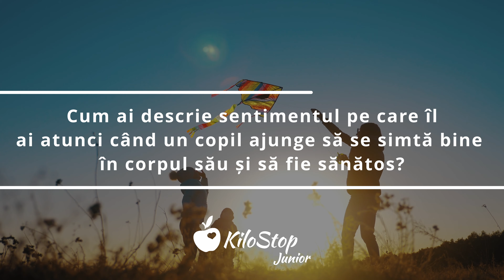Dr. Mădălina Gheorghe - Medic Specialist Pediatru, Medic Nutritionist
Sunt Madalina Gheorghe, medic specialist pediatru, medic nutritionist, absolventa a masterului de “Nutritie si Siguranta Alimentara” din cadrul UMF Carol Davila Bucuresti, membra a Colegiului Medicilor din Bucuresti si a Societatii Romane de Pediatrie.  Ador sa lucrez cu copiii datorita sinceritatii si veseliei lor, dar si a receptivitatii la schimbare.  Sunt pasionata de nutritie si de imbunatatirea stilului de viata, si, ca medic, am observant corelatia intre obiceiurile alimentare nesanatoase si bolile cronice care apar la adult, dar si la copil, cum arata ultimele statistici. De aceea consider ca cel mai important factor de preventie pentru aceste probleme este tocmai imbunatatirea stilului de viata de la o varsta frageda. In cadrul masterului de Nutritie, la modulul de Gastronomie si gastrotehnie, am invatat ca putem gati mancaruri foarte delicioase intr-un mod simplu si sanatos. In cazul celor mici, modul in care aranjam mancarea in farfurie sau modul de gatire ne va ajuta sa ii atragem sa manance alimentele nutritive si potrivite pentru varsta lor. Kilostop Junior este prima clinica specializata pe nutritia copiilor, unde noi, in calitate de medici nutritionisti, ajutam la transformarea treptata a obiceiurilor alimentare si promovam activitatea fizica cu scopul de a ajunge la o greutate corespunzatoare pentru a asigura o crestere si dezvoltare armonioasa si pentru mentinerea starii de sanatate a copilului dvs.

Oferim ajutor copiilor supraponderali. Ii ajutam sa slabeasca si sa aiba o greutate normala, cu experienta noastra de peste 5 ani specializata in nutritie pentru copii. Suntem prima clinica medicala de nutritie din Romania destinata exclusiv copiilor si adolescentilor. Prin acest canal ajutam parintii cu retete sanatoase si informatii pentru a reusi sa controleze greutatea copiilor lor.
Slabitul e o joaca!  ❤